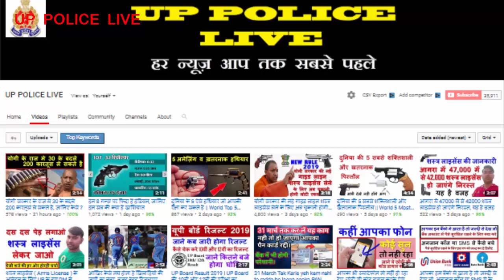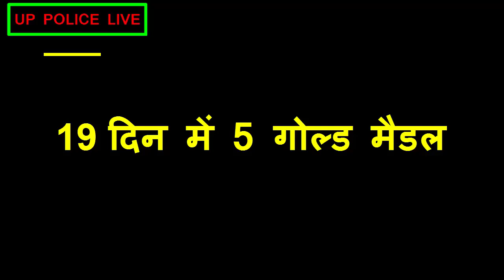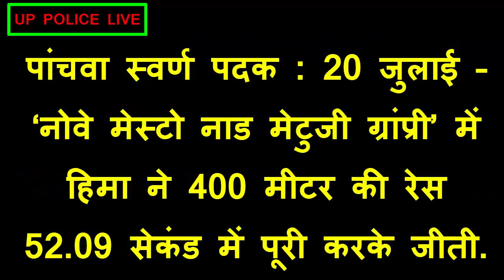Hima Das Biography in Hindi | हिमा दास का पूरा जीवन परिचय | Hima Das Is Indian Golden Girl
असम की रहने वाली हिमा दास ने World UNDER-20 Championships 2018, ME फ़िनलैंड में स्वर्ण पदक जीतकर रातोंरात सुर्ख़ियों में आ गयी थी. हिमा दास ने 400 मीटर की दौड़ स्पर्धा में 51.46 सेकेंड का समय निकालकर स्वर्ण पदक जीता. हिमा दास ने ऐसा ही प्रदर्शन जकार्ता में हुए 18वें एशियन गेम्स में भी जारी रखा. 2019 me उन्होंने 19 दिन में 5 गोल्ड मैडल जीतकर पूरे देश का नाम दुनिया में रोशन कर दिया था.